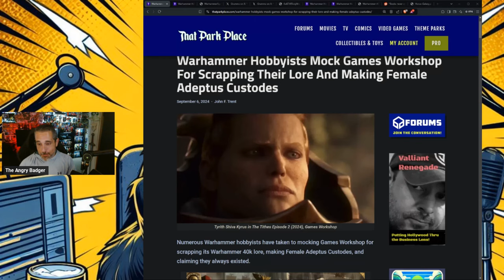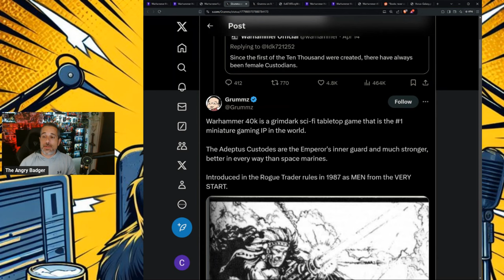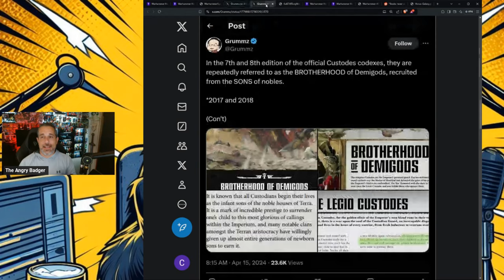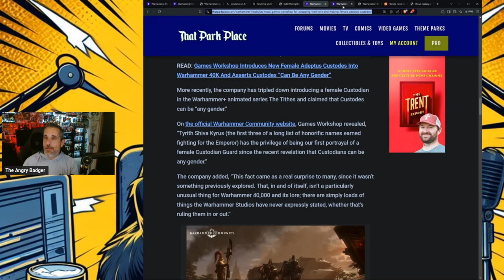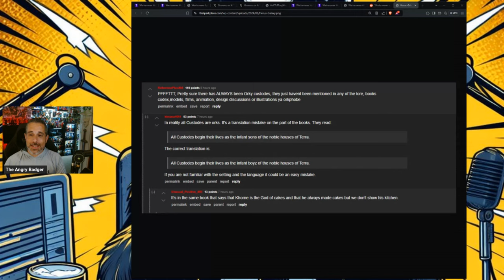Games Workshop Gets ROASTED By Warhammer 40k Fans After MORE Lore Changes!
Badger goes over the continued butchering of established Warhammer lore and the ensuing reaction.